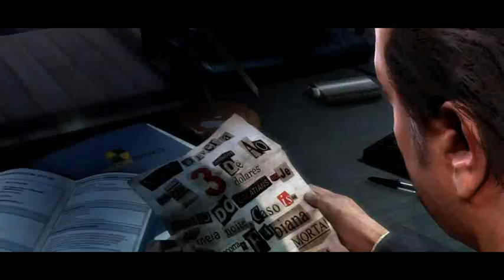Max Payne 3 Release Trailer (FanMade)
I am really looking forward to play this awesome game.
Video: Max Payne 3
Music: Fall of Max Payne ( Main Theme) / Thousand Foot Krutch - I Get Wicked

Max Payne 3 belongs to Rockstar Games and Take-Two Interactive and Thousand Foot Krutch belongs to DJD Recordings, Tooth & Nail, Independent.
I do not want any profit or gain.